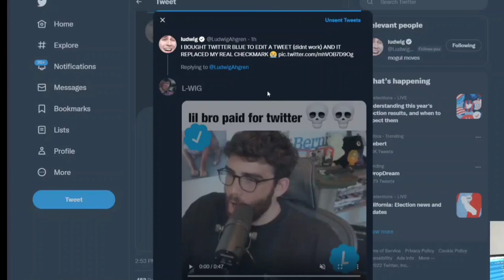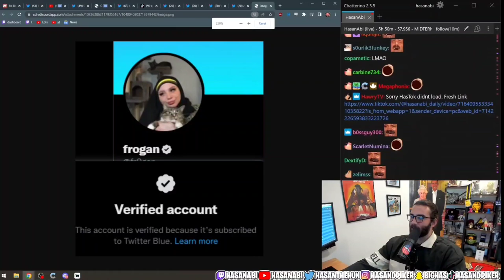Hasan EXPOSED for Latest Clout Purchase!?